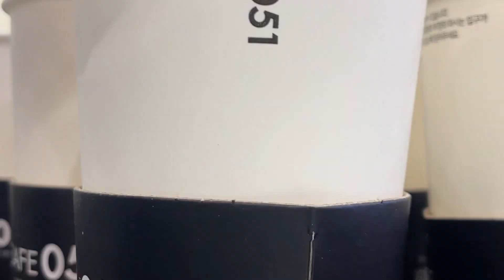[CAFE VLOG] 카페 브이로그 #61 혼자 오픈할 때 미리 준비하면 좋은 것들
오늘은 음악 - Squirm Worm - TrackTribe